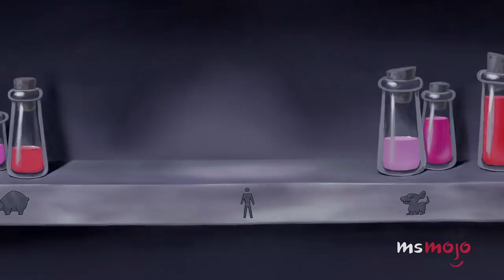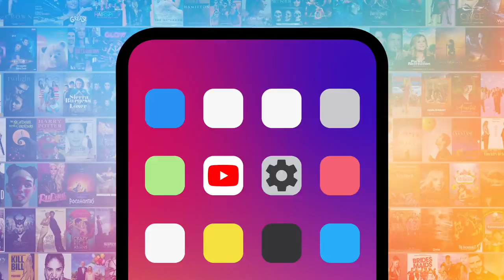Top 10 Emperor's New Groove Jokes Only Adults Get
It looks like a kids movie, but only adults got these jokes in "The Emperor's New Groove." Our countdown includes "Lions an Tigers and Bears...," Citizen Kronk, grammer is key, and more! Which "Emperor's New Groove" joke did YOU just get?